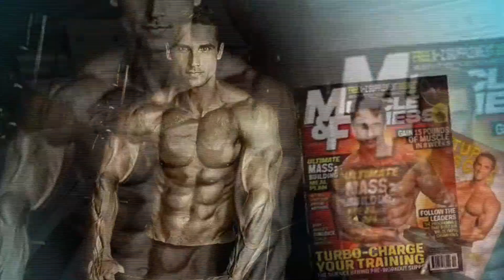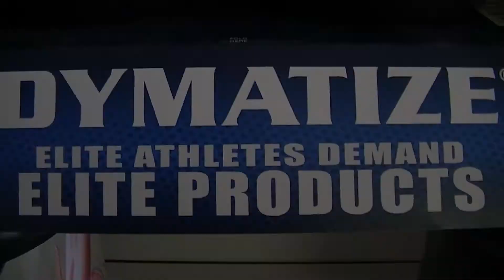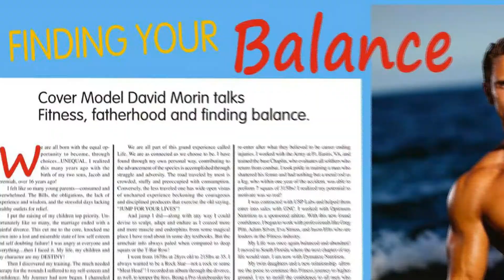The Get-Morin-method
GetmorinFitness by David Morin is a Lifestyle enhancement program. If your ready to create deeper meaning within your Life. If you want energy and passion, to live to the fullest and take on all challenges with a confidence and security that your training will prepare you.